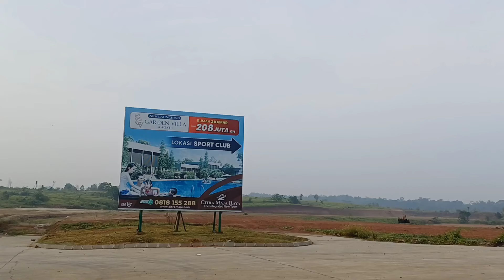Cluster Agate Citra Maja City 3 Sudah Terbangun 85 Persen Wow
Toko Shakila Rafan Arrasya